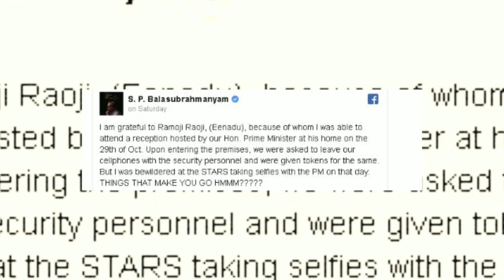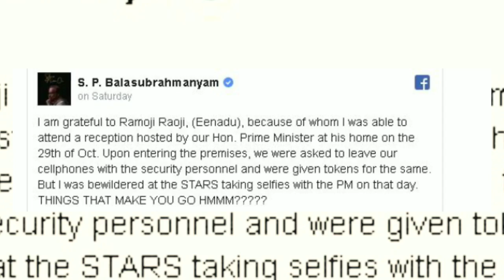मोदी के कार्यक्रम में SP बालासुब्रमण्यम के साथ बुरा व्यवहार Singer SP Balasubrahmanyam on PM Modi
Singer SP Balasubrahmanyam on PM Modi, Prime Minister Narendra Modi hosted a 'Change Within' meet, a big gathering, where several prominent actors, filmmakers, and musicians came together to discuss and mark the 150th birth anniversary of Mahatma Gandhi. मोदी के कार्यक्रम में SP बालासुब्रमण्यम के साथ बुरा व्यवहार

SP Balasubrahmanyam,
singer SP Balasubrahmanyam facebook post,
singer SP Balasubrahmanyam facebook post on Change Within meet,
Change Within meet narendra modi,
Change Within meet at modi house,
Change Within meet at pm house,
SP Balasubrahmanyam PM Narendra Modi,
SP Balasubrahmanyam songs,
SP Balasubrahmanyam Facebook post,
SP Balasubrahmanyam latest news
SP Balasubrahmanyam Facebook